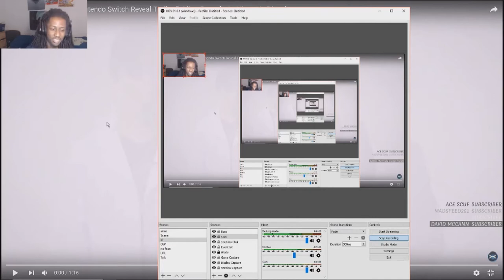smash bros announced on nintendo switch????